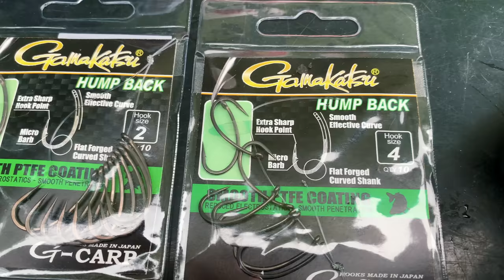Erdélyi Tamás - Nyári kalandok a Csorna-Foktői-csatornán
Erdélyi Tomi szereti a kihívásokat, nehézségeket! Tökéletes példa erre a Csorna-Foktői csatornán végig horgászott nyara, mely telis tele van nehézségekkel. Ebben filmben részletesen beszámol ezekről. A csatornák köztudottan a legnehezebb vizek közé tartoznak, sokszor a kapás is  eredmény. Tartsatok velünk erre a nyári kalandra!